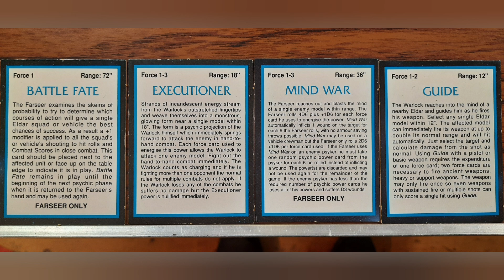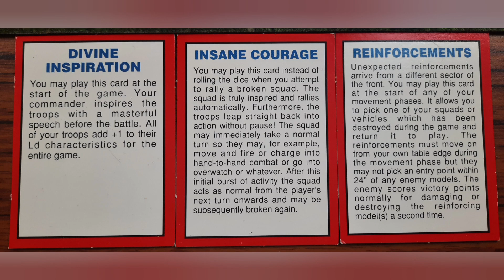Warhammer 40K 2nd edition battle report. Eldar vs Fleshtearers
Special battle report. Following our podcast with the Andy Chambers, he got to choose the forces and he went for Eldar and Blood Angels. Sadly we don't have Blood Angels but we do have the more bloodthirsty Fleshtearers.
2000pts of shuriken, chainswords and blood.
If you want to check out the podcast then you can find it under Bring & battle wargaming on Spotify